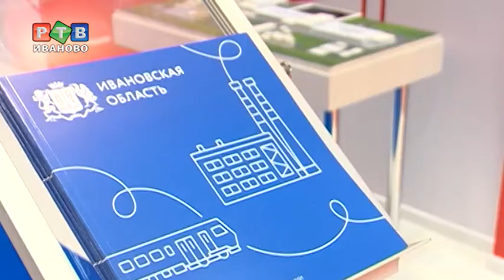Коньков обсудил с Мантуровым комбинат синтетического волокна